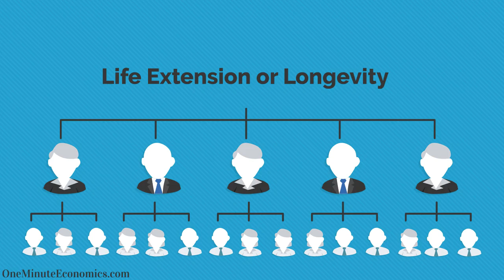The Life Extension/Longevity Industry's Economics Explained: Geroscience, Biomedicine, Anti-Aging...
Few industries are considered as "hot" as the life extension or longevity one, with the many sub-industries such as geroscience, biomedicine, anti-aging and so on.

In light of how hot they are, this MUST mean you should invest in assets related to life extension or longevity, right? For example shares in companies that have to do with the industries in question.

As this video explains... no, not necessarily.

While there is a lot of money on the table when it comes to the longevity and life extension industry, this doesn't automatically mean every anti-aging stock pick you make will turn to gold just because the space is receiving a lot of press/buzz.

For this reason, this video explains how things work in the life extension/longevity business from an economic perspective, with the video being made from the perspective of a potential investor in anti-aging stocks, geroscience-related assets and so on.

Is there money to be made?

Most definitely.

Will it prove to be an easy buck?

Most definitely not because again: this video explains in a very easy to follow manner that while generational opportunities abound, pitfalls are unfortunately just as present.